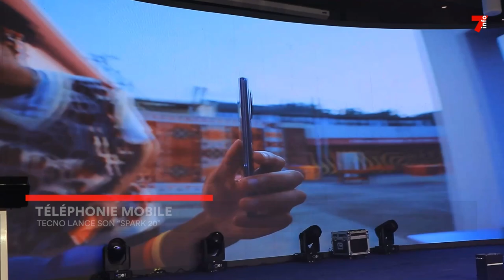Téléphone mobile : Tecno lance son Spark 20